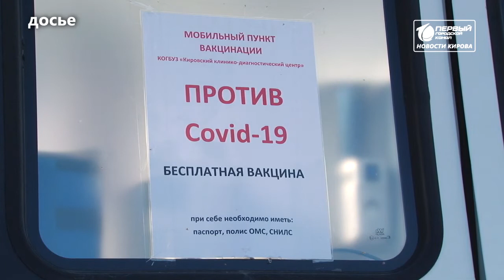Начало приема заявлений в 1 класс Короткой строкой Новости Кирова 15 03 2022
Тротуары никак не могут почистить стопроцентно,  родители первоклассников могут начинать готовится к старту приема заявлений и главный вирусолог страны рассказал грозит ли нам еще одна волна коронавируса. Подробности в рубрике кс